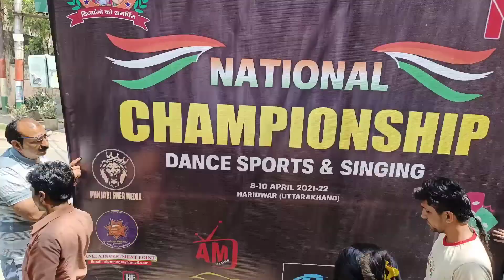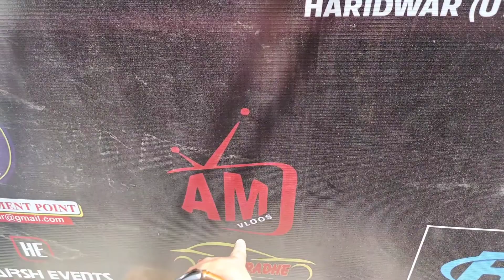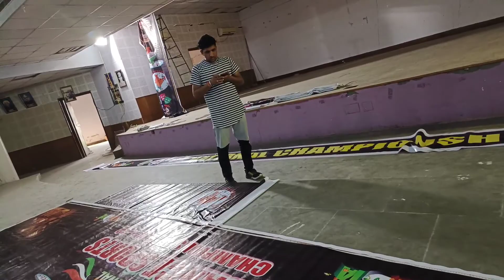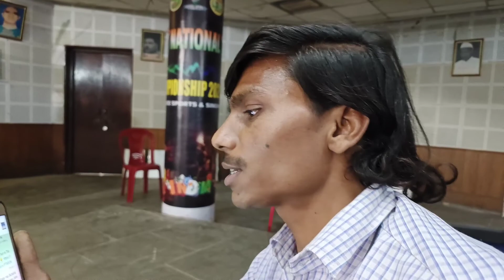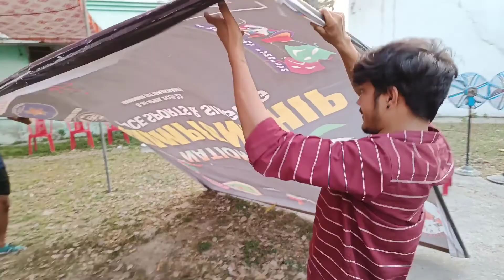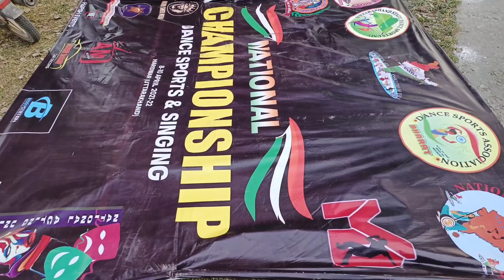Haridwar me ke khub Moz Masti !! Muzaffarnagar to Haridwar !! A.M vlogs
Hey friends , Ankur Maini this side & thanks alot for Watching my video.